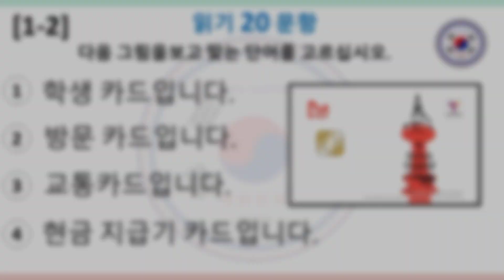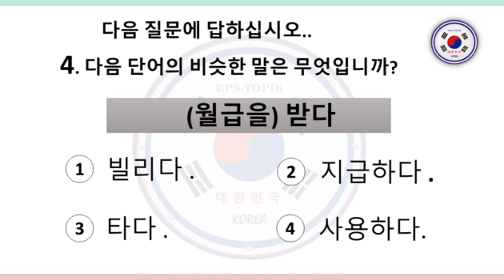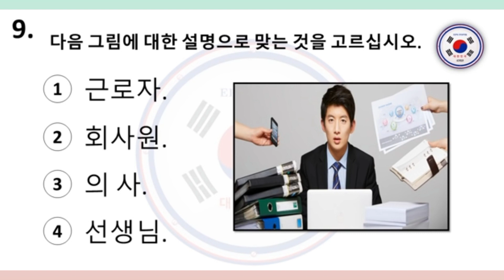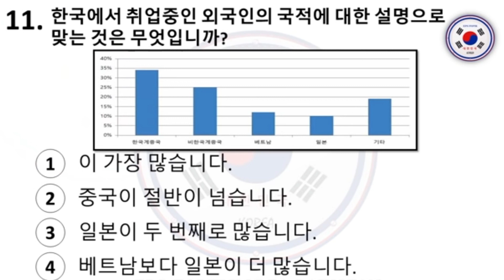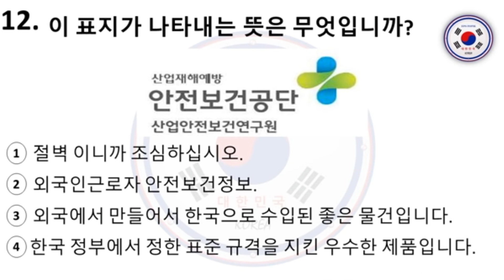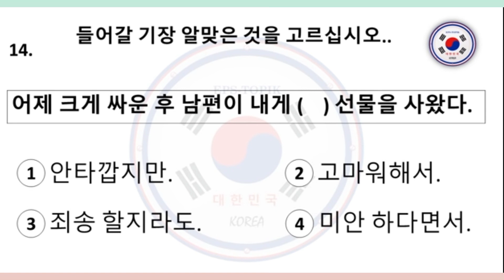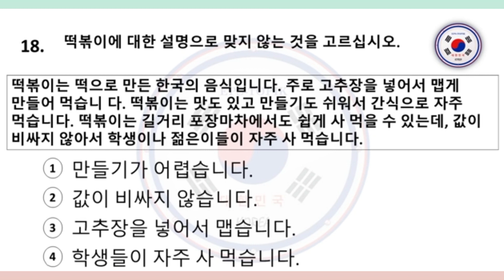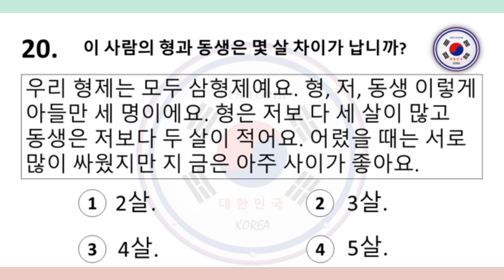Yangi Eps-Topik Test tahlili🥳/ Insha alloh foydali🙂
Assalomu aleykum! Insha alloh Foydali bo'lsa bir marta Qo'lingizni duoga ochib duo qilib qo'ysangiz bo'ldi🙂